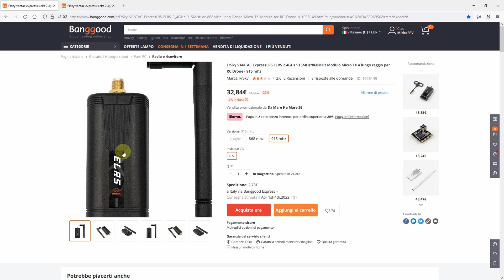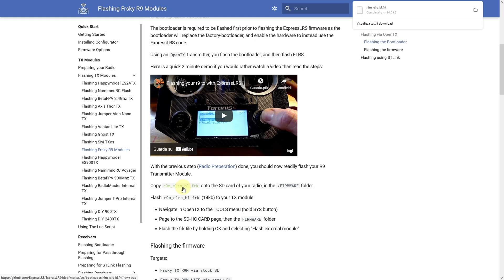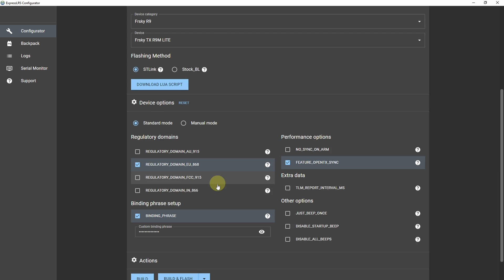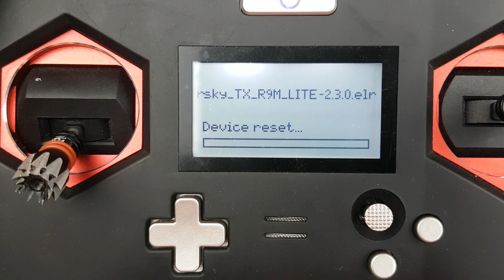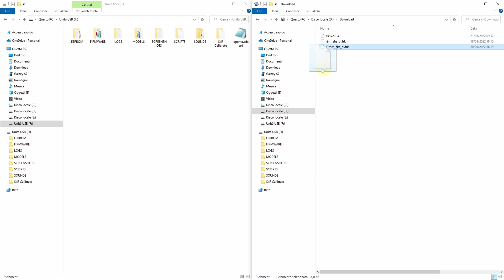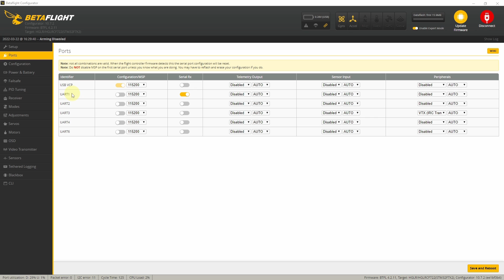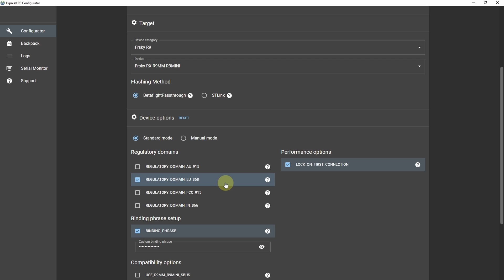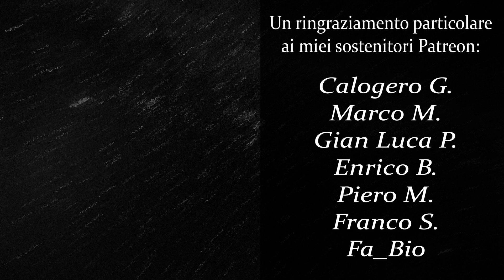ExpressLRS FRsky Vantac: Recensione, Aggiornamento, Configurazione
▶ Timeline

00:00 Intro & Unboxing
01:42 Installare Bootloader Modulo
02:36 Flash Modulo con STLINKv2
06:01 Flash Modulo con Stock_BL
07:30 Riepilogo Flash Modulo
07:58 Configurazione Modulo Lua Script
08:54 Installare Bootloader Ricevente
11:05 Aggiornamento Firmware Ricevente
13:55 Conclusioni